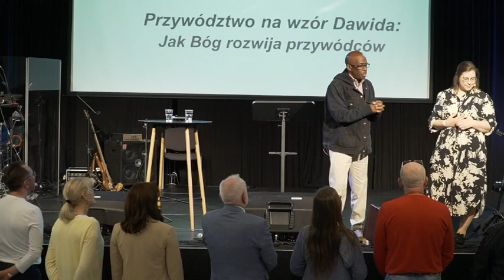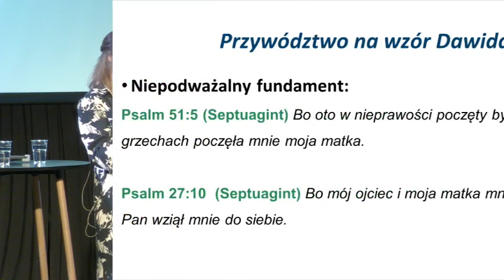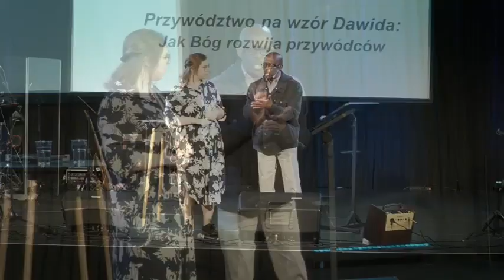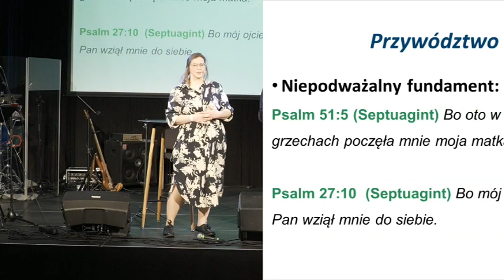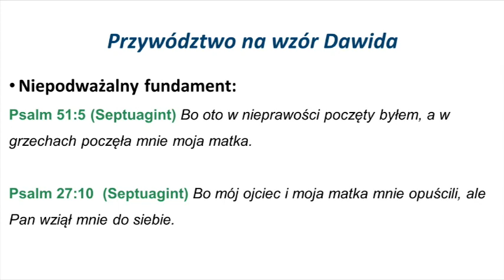New Day Global Network - Europe : "Leading like David" Poland , Part 1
This conference is an analysis of King David's life to help us better understand how God equips us to do His will in our lives. It supports establishing conscious cooperation with God in the process of our spiritual maturation. It will bring out our unconscious assumptions and values that make it difficult for us. It will help to adopt and consolidate spiritual principles that will increase our ability to guide ourselves and others.

Upon completion, each participant will understand:
1. The reasons why God made you born into this family.
2. How does God use events and trials in our spiritual development?
3. Hidden factors shaping our thoughts, aspirations, and actual values.
4. Identifying the categories of our spiritual gifts and when to use them.
5. The importance of being faithful to God in times of adversity.
6. Why do some believers fail to endure to the end?